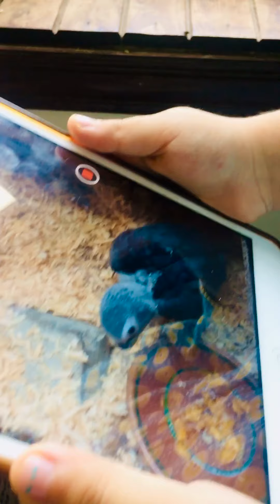🍭 Candy 🍭 first ever soft food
Two months African Grey parrot trying soft food for the first time.